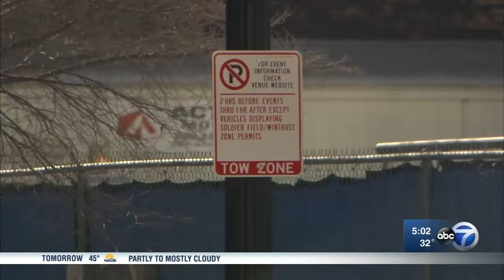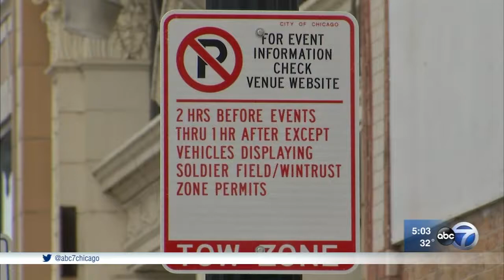Extensive restrictions cause more South Loop parking woes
Parking in Chicago's South Loop may cost you after parking restrictions near Soldier Field are changed to accommodate concerts and sporting events at the Wintrust Arena.